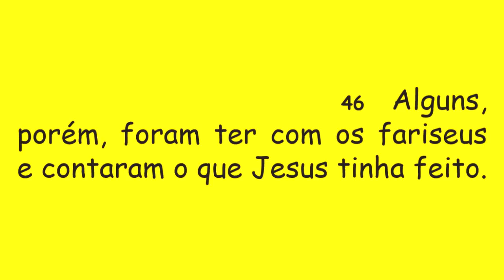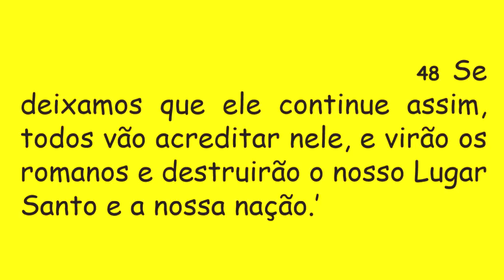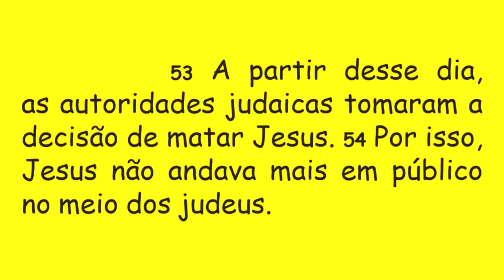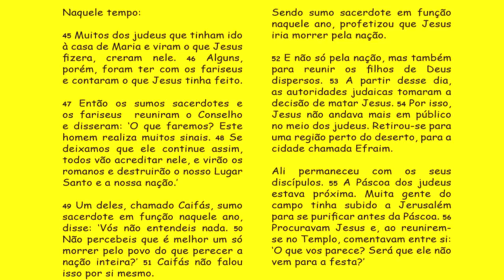DIÁRIO ESPIRITUAL MISSÃO BELÉM 24/03/2018 - Jo 11,45-56